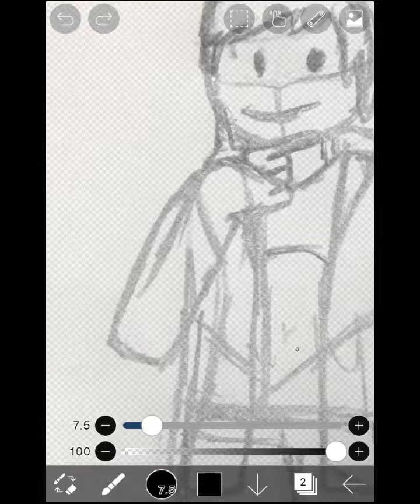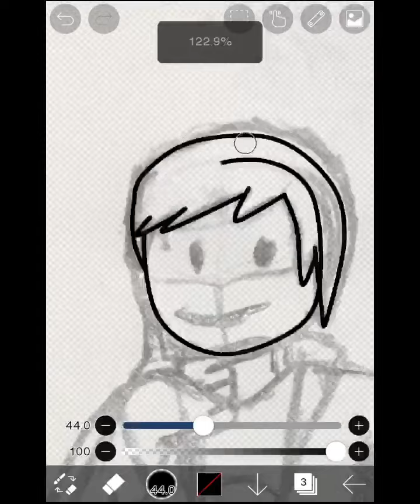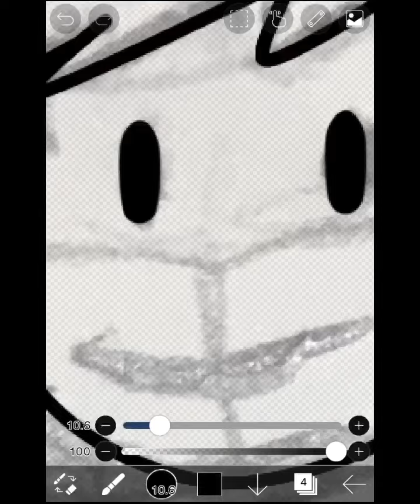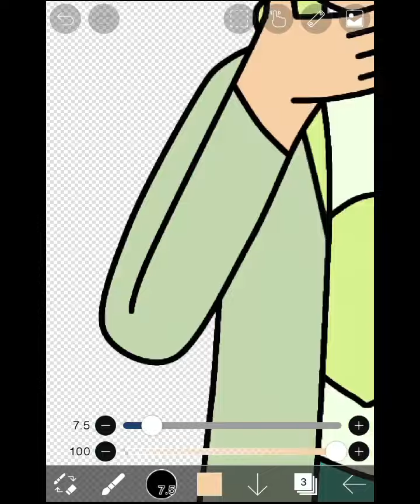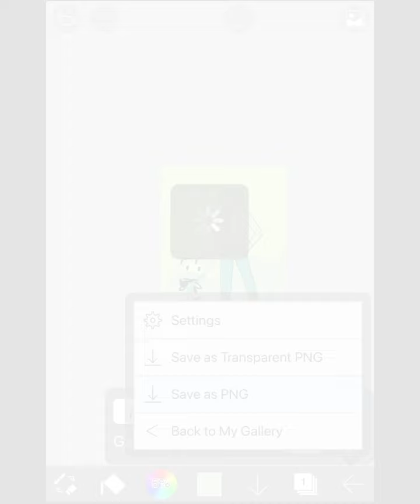Speedpaint - Human Fan from TT!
Fan is from Tickets to Tokyo by BF7!
Also I voice him!! So check the episode!

0:00 TheFatRat - Monody